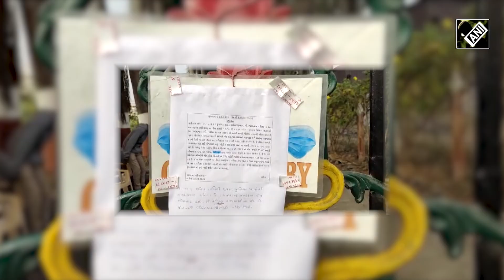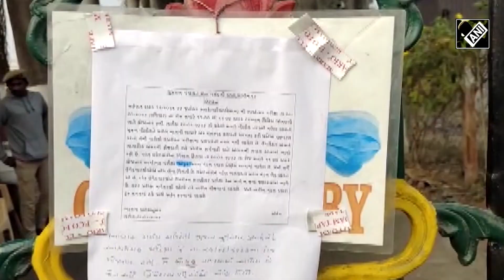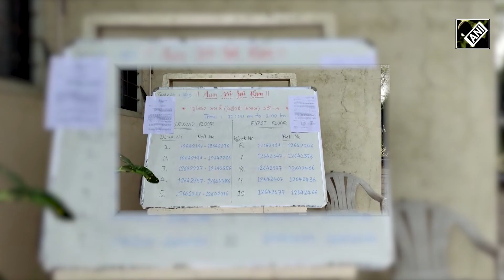Gujarat में ‘Junior Clerk Exam Paper leak’ के बाद छात्रों में आक्रोश, एक्शन में सरकार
Gujarat में होने वाली प्रतियोगी परीक्षा को एक दिन पहले रद्द कर दिया गया है। Gujarat में paper leak का मामला सामने आने के बाद ये कदम उठाया गया   है जिसके चलते 29 जनवरी को आयोजित होने वाली Junior Clerk exam को स्थगित कर दिया गया। Gujarat के अलग-अलग शहर और गाँवों से परीक्षा देने आए परीक्षार्थी जब अपने परीक्षा केंद्र पर पहुंचे तब उनको परीक्षा रद्द होने की सूचना मिली। पूरा मामला सामने आने बाद परीक्षा देने आए परीक्षार्थियों का गुस्सा फूट पड़ा।